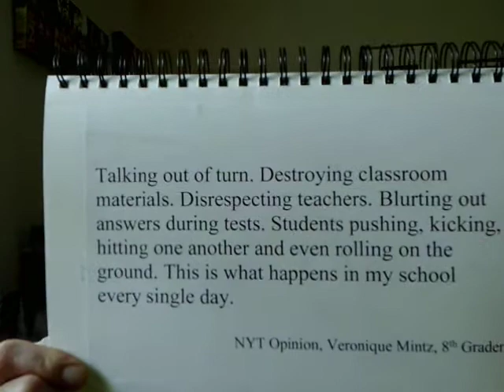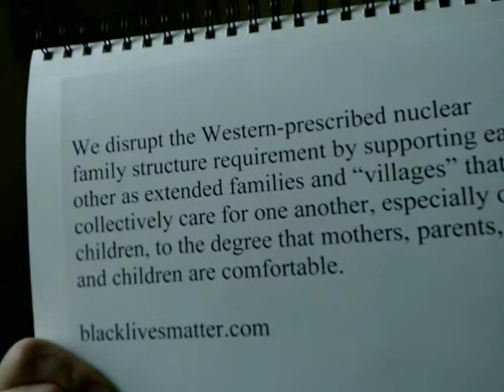7.9 Conclusion of Contra Structural Racism Lecture